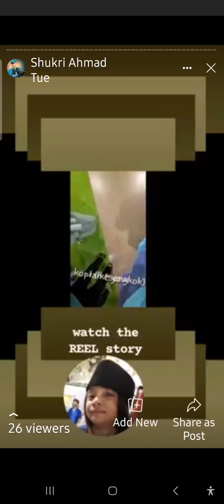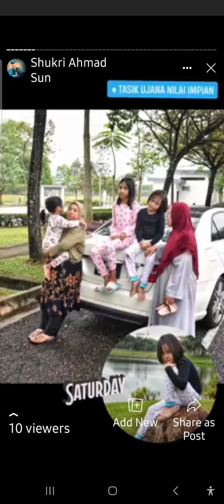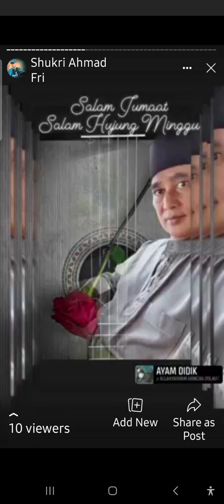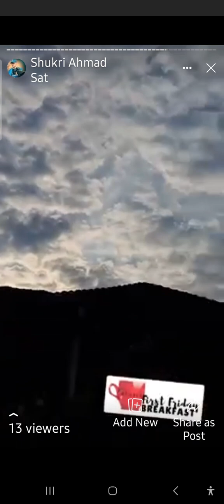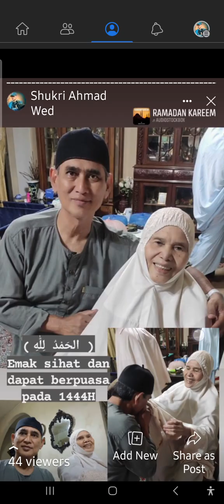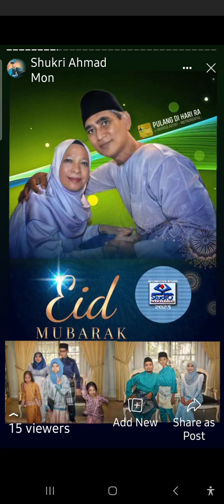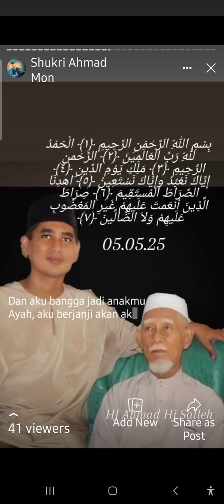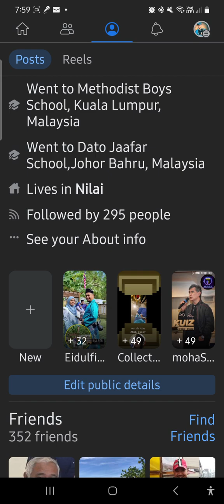19 June 2023